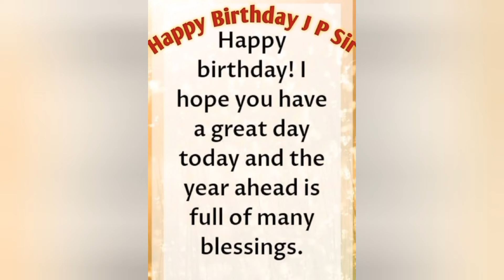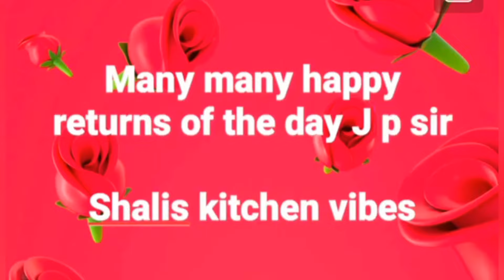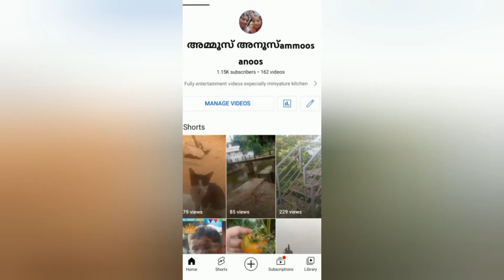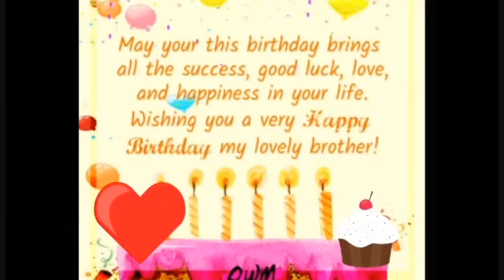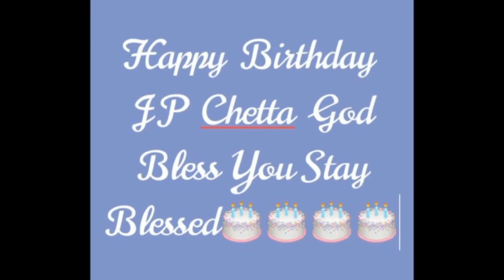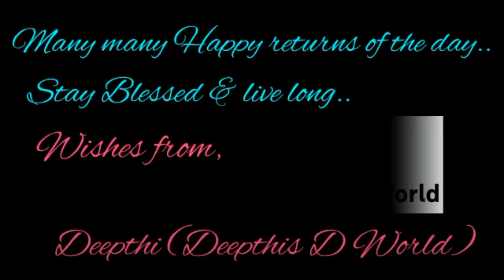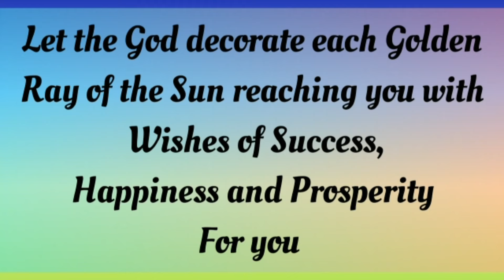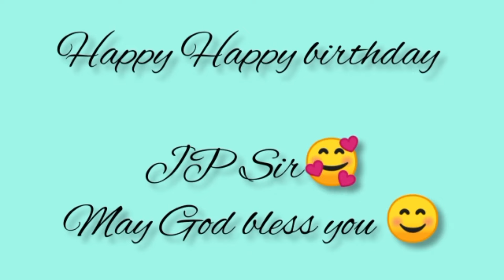ജന്മദിനത്തെ ഹൃദയത്തിലേറ്റിയതിനു നന്ദി l My birthday greeting videos l jpvennikulam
Query Solved
1. how to upload videos on you tube
2. you tube tips 2021
3. you tube video upload
4. upload YouTube video IN 2021
5. how to upload video on YouTube properly in Malayalam
6. upload videos to YouTube
7. youtube upload video in malayalam
8. youtube video upload
9. youtube video upload settings
10. youtube uploading video